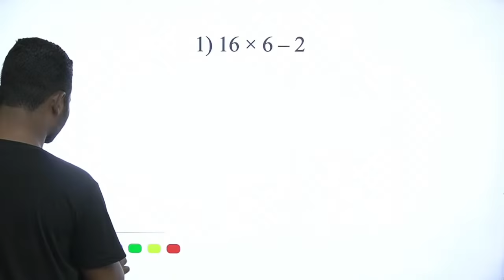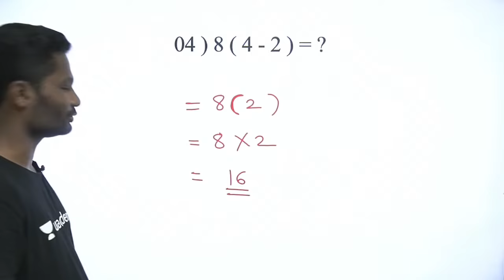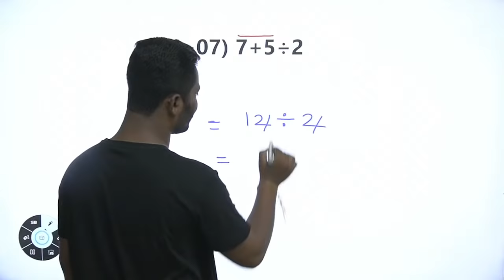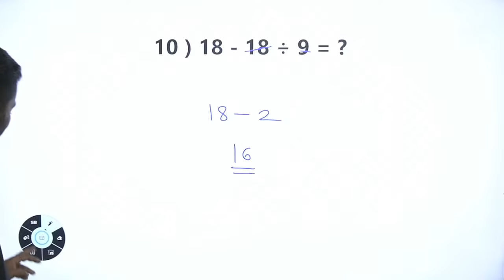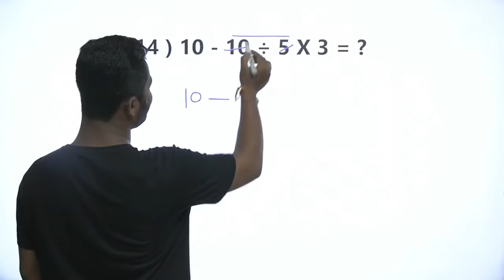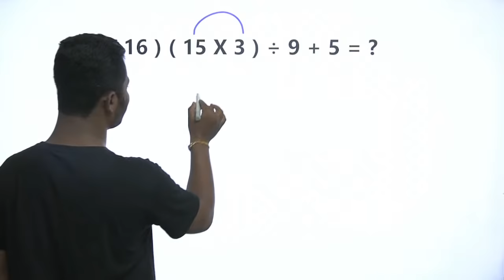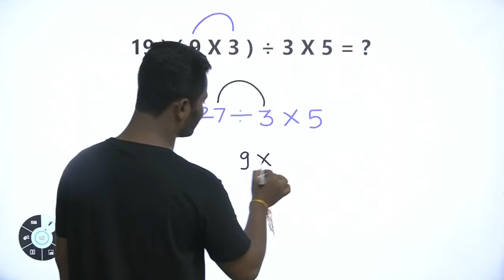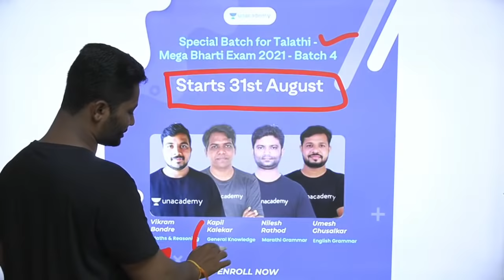कंचेभागुबेव ट्रिक्स | yj academy tricks | competitive guru math tricks | new guru yj math